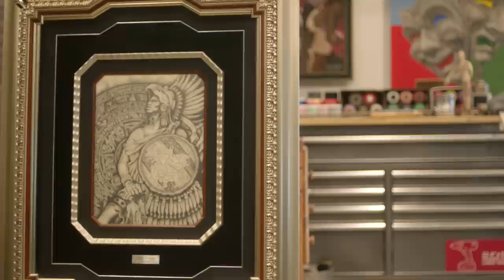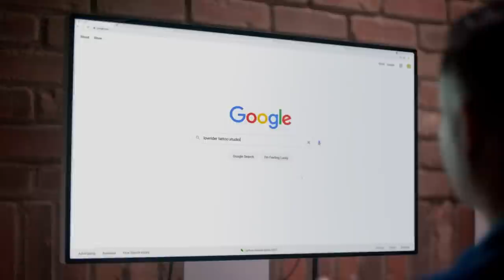Lowrider Tattoo Studios: The Art of a Story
Jose Lopez started Lowrider Tattoo Studios to explore his love of storytelling and art. As fans began to take notice, Jose learned to use digital tools to reach more customers online, grow his brand, and open additional studios in London, and Beijing.

Filmed following COVID-19 precautions